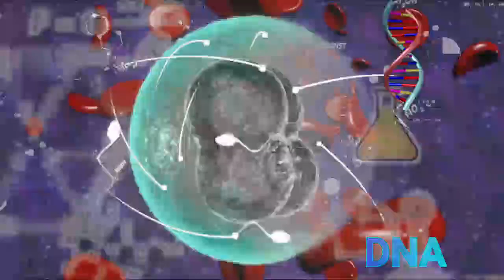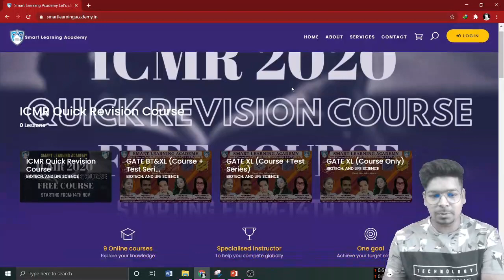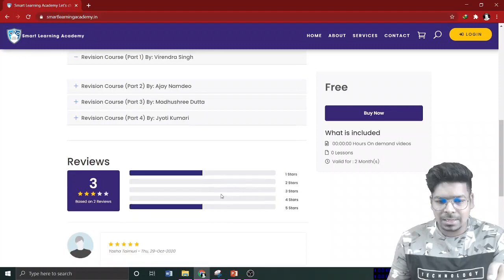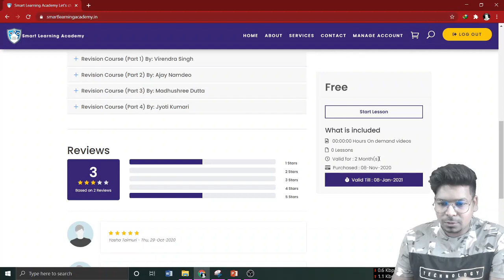Free Crash Course for ICMR 2020||CSIR-NET||GATE||DBT